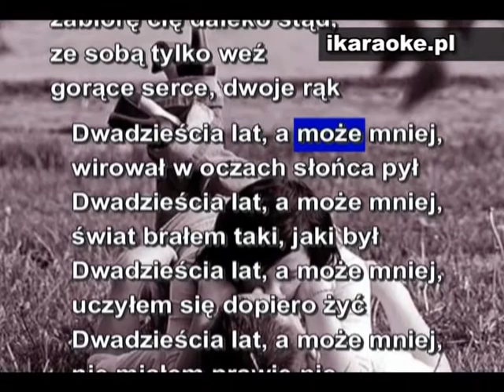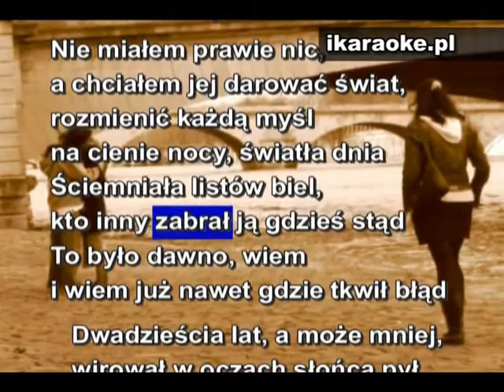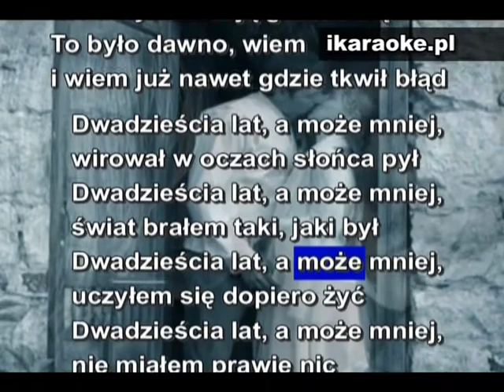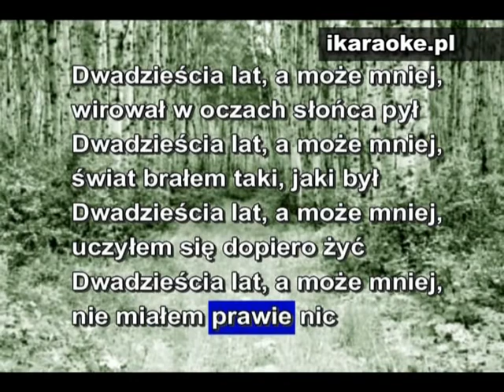KARAOKE - KARAOKE - Jacek Lech - Dwadzieścia lat a może mniej